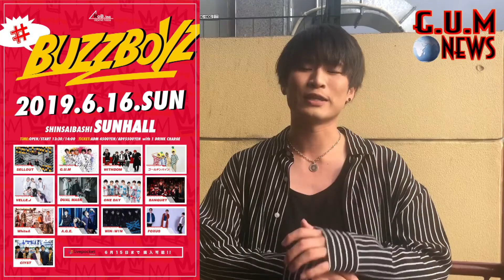【今週リリース!!】2019.-6.10〜2019.06.16【GUMNEWS】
G.U.M 1st ALBUM「ALLGUM」(アルガム)発売決定!!

5人組 ダンスボーカルユニット
【G.U.M】(ガム) です!!

〜〜LIVE情報〜〜
7/27(土)
G.U.M結成三周年1stONE MAN LIVE
「がむしゃら10」
絶賛チケット販売中!!